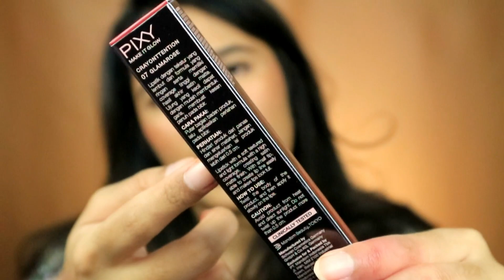PIXY CRAYONTTENTION REVIEW DAN SWATCHES LENGKAP!! LIP crayon baru!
Buat yang mau beli via SHOPEE
Bisa ke link di bawah ini ya❤️
Via shopee:

Selamat berbelanjyahhh👌🏼☺️✨✨

( •⌄• ू )✧ BUMP THE QUALITY TO HD ❤

Hello guys,
Di video kali ini aku akan review dan swatch PIXY CRAYONTTENTION BARU!
Pixy baru aja ngeluarin beberapa produk Make it Glow yang baru guys, ada mascara, eyeliner, eyebrow pencil, dan blush on! dan semua produknya bagus bagus banget
kalian wajib banget nonton video aku supaya tau lebih lengkap mengenai lip crayon dari pixy ini!

Buat yang penasaran sama reviewnya bisa tonton terus video aku sampai selesai ya! :)